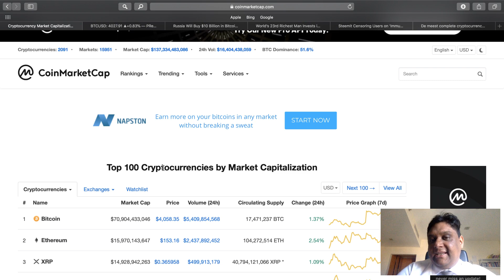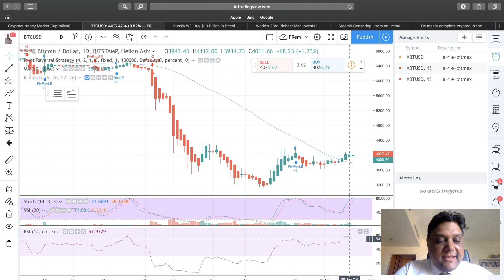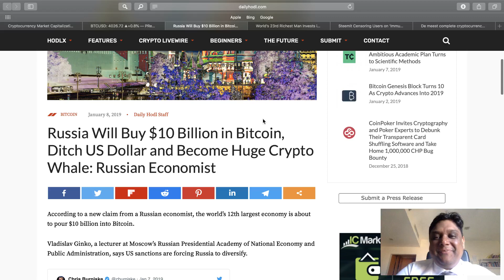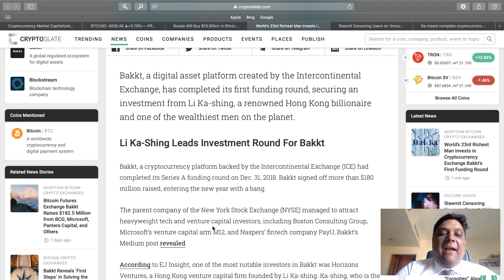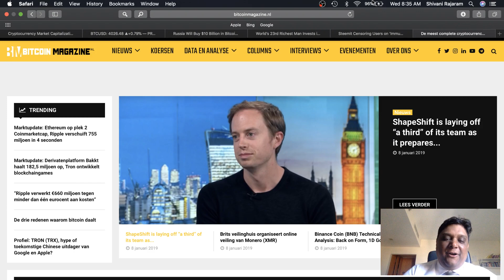Russia Will Buy $10 Billion in Bitcoin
Prem's Crypto Market update 9 January 2019

Bitcoin magazine voorziet je van de laatste technische analyses en interview met key players in de crypto wereld.